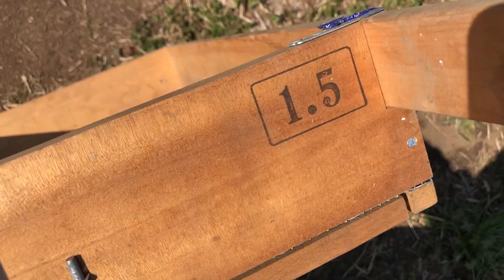【自然栽培】白菜＆キャベツ片付け🥬とめたつ ライトで結束✊腰が楽な除草くわ🌿草堆肥にふるいを掛けて育苗土作りの準備 【家庭菜園にも使える】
🍅ニチバン　とめたつ ライト
🍅ニチバン　とめたつ テープ環境配慮タイプ

🍅リサイクル堆肥とは（ホームページより抜粋）
『杉戸県土整備事務所では、河川区域の適正な維持管理を図るほか、県民の皆さまに安心して川に親しんでいただけるよう、毎年河川堤防の除草作業を行っています。こうして刈り取った草は、米ぬかと土壌酵素活性剤を加えて堆肥化しており、通称「リサイクル堆肥」として学校や公共機関へ無料配布しています。』

🍅🍅🍅主な農機🍅🍅🍅
クボタ　ミディStyle
マメトラ　リターンカルチ　SRV4V（通称：大谷君）
マメトラ　ハンマーナイフモア　MH751V（通称：ジャンボ君）

🍅🍅🍅農地情報・合計約76a＝7反6畝（面積は概数）🍅🍅🍅
第１圃場（22a）
第２圃場（11a）：土作り中・実験圃場
第３圃場・塾付属圃場（3a）
第４圃場（返却により欠番）
第５圃場・東地区（27a）
　　　　・ギシギシ畑（13a）

🍅🍅🍅撮影と動画編集（2020.2現在）🍅🍅🍅
撮影：DJI OSMO ACTION(AC001)
　　　iPhone8(1080p HD/60 fps)
DJI MAVIC MINI
その他撮影機器
三脚：SLIK マルチポッド３×４
GoProアクセサリー・ネックスハウジングマウント
多機能ボールアダプタ：SMALLRIG スーパークランプマウント ボールヘッドアーム
編集：iMac(21.5-inch,Late 2012)  MacOSCatalina 10.15.3
　　　プロセッサ 2.7GHz Intel Core i5
　　　メモリ 8GB 1600 MHz DDR3
　　　グラフィックス NVIDIA GeForce GT 640M 512MB
編集ソフト：iMovie 10.1.13

🍅🍅🍅私のお気に入り（アマゾンアソシエイトに参加しています）🍅🍅🍅
＊天然資材（土壌改良剤）＊
・原田農園の竹パウダー
・焼成鶏糞・朝田ケミカル（株）こっこりん®︎
＊体のラインを美しく魅せてくれる女子用作業着＊
・FORECAST
・BURTLE（バートル）５５０１シリーズ　レディースカーゴパンツ
・機能的でスタイリッシュな女性用サングラスellesse Sports Sunglass ES-S209
・小さく見せるブラ（D～Iカップ対応）
・アウターに響かない下着
＊オリジナルワッペン＊
KAMEOKA
＊アウトドアナイフ＊
＊イヤガラス（カラス忌避資材）
🍅体にいいコト・メンタルに効く話などなど（ここでは話せないなコトも？…（アメブロ）